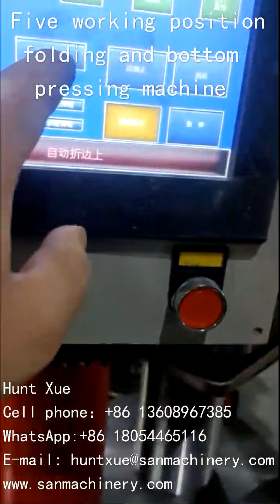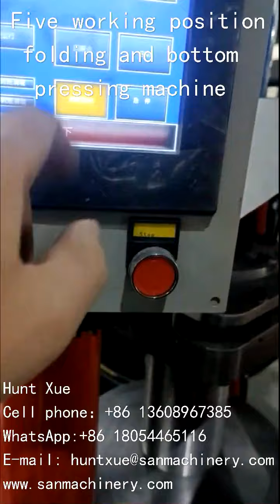Square Paper Drum Folding and Bottom Pressing Machine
The machine is used for making square drum bottom and drum cap(Folding square drum sides and pressing drum sides.).
Hunt Xue
Manager (3rd Business Dep.)